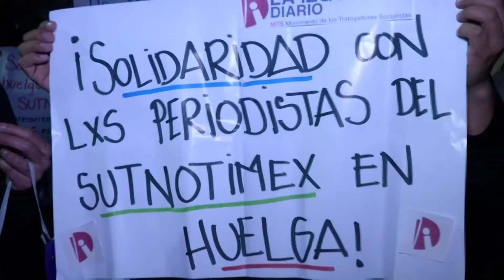América Latina Ahora Episodio 41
Esta semana en América Latina Ahora: tres periodistas asesinados en menos de dos semanas en México. Además, Honduras ya tiene a su primera presidenta y limpian derrame de crudo en Perú. Con Michelle Begue y Alasdair Baverstock